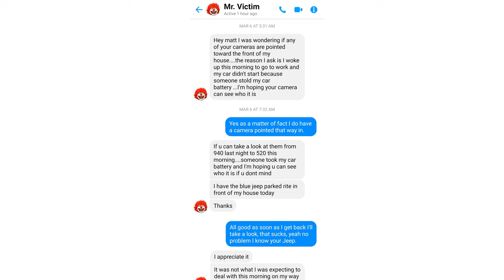Random Battery Theft Caught on Camera (Security Camera Footage)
I caught someone stealing my neighbor's car battery on my security cameras during the early morning.
He came out to go to work, tried to start his car to find someone had taken his battery.
he missed the thieves by only 15 Min, how these things happen so random is pretty perplexing sometimes, I can't begin to understand why someone would pull up to a car and break in just to steal a car battery.
unless its someone he knew.
Hopefully, he can figure out who this was by the surveillance video.